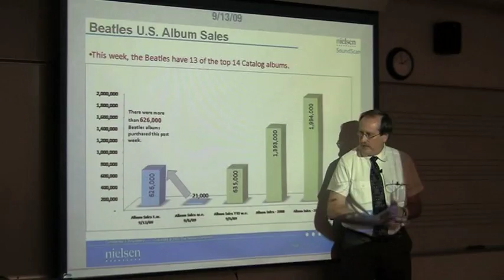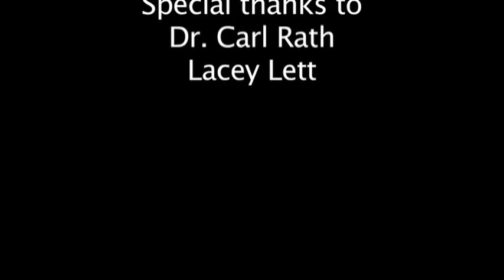IAL: OU professor of The Beatles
Dr. Carl Rath teaches an honors course on The Beatles history at the University of Oklahoma. Also featured in the video is Lacey Lett, one of Dr. Rath's star students and daughter of Jim Lett, who performs as George Harrison in The Beatles tribute band, Yesterday. This video was originally broadcast on PBS/OETA. Produced by The Journal Record.